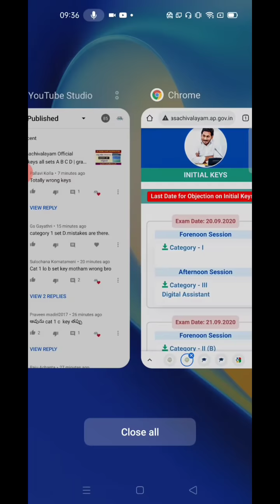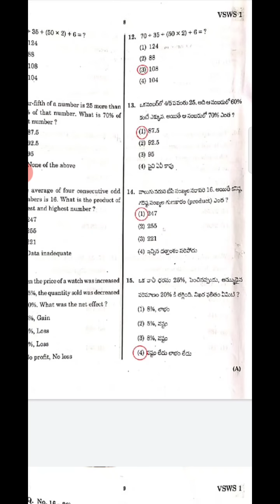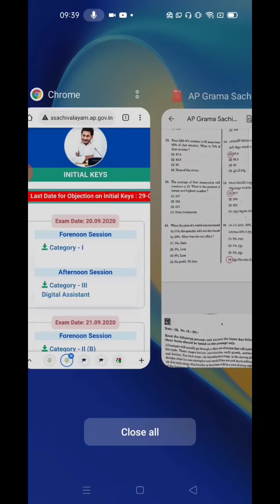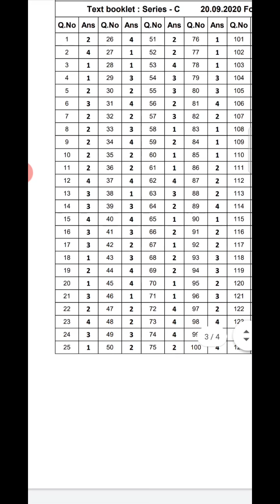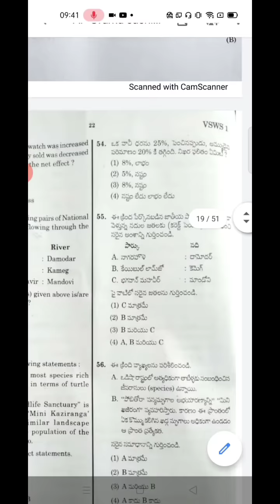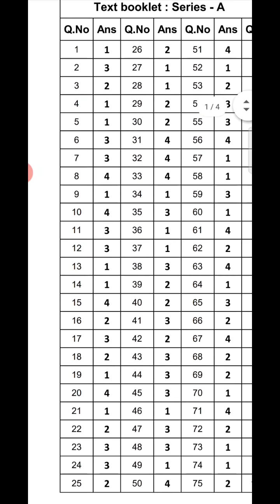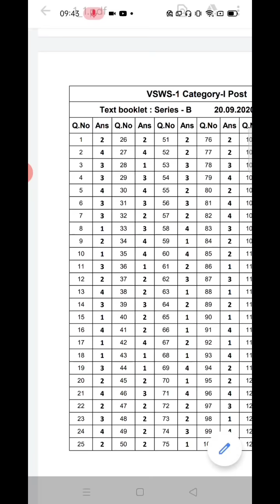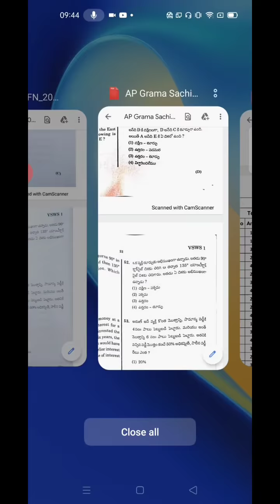Grama sachivalayam official Answer key total wrong || Grama sachivalayam category 1 key wrong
AP Grama ward Sachivalayam Initial key 2020 updated || Grama sachivalayam new key || telugutechhub

Note : Images used in this video thumbnail belongs to respected owners , not mine.Thanks to them. Thank You sir...